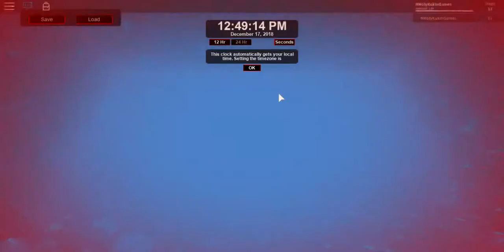Roblox Super Fun Obby Hholykukingames Plays Levels 1-16